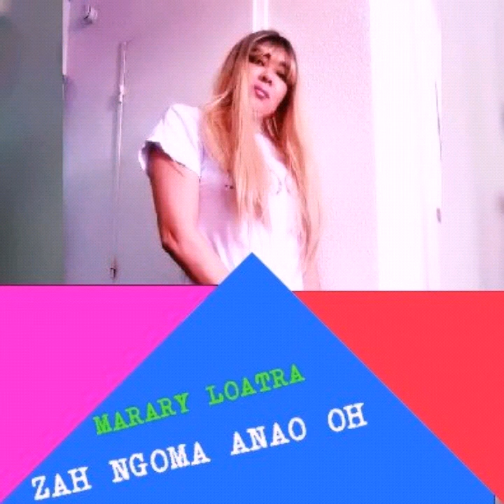DEMOIZELLE SARAH - Atova Niany I NOUVEAUTE GASY 2021 I KABARON'NY MPANAKANTO